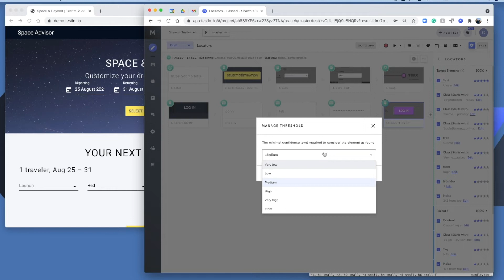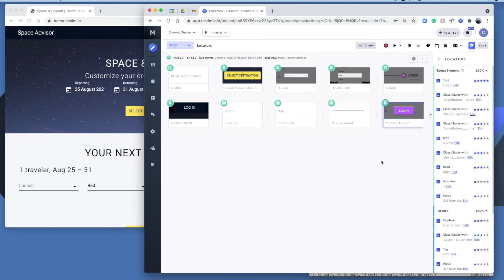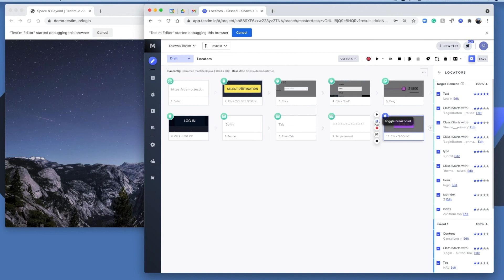Testim: Smart Locator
In order to use Smart Locators simply record any interaction and tick the Smart Locators checkbox. This will generate code using Smart Locators automatically and you can use that code directly in your tests.

To find support and community with other testing practitioners, visit the Tricentis Support Hub: